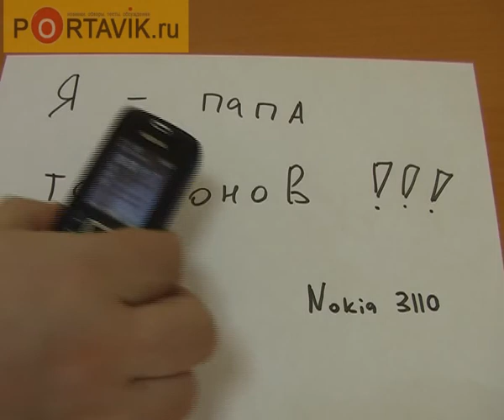Nokia 3110 Classic first look rus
Классика - вечна! Телефон Nokia 3110 Classic - представитель бюджетной линейки мобильных телефонов от лидера рынка - компании Nokia.

in russian.